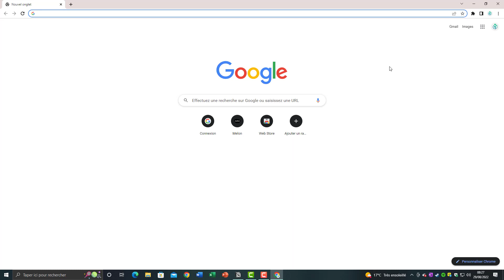Définir Qwant comme moteur de recherche sur Chrome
Comment définir Qwant comme moteur de recherche sur Chrome. Dans cette vidéo nous allons voir comment mettre comme moteur de recherche par défaut Qwant sur le navigateur internet Chome.